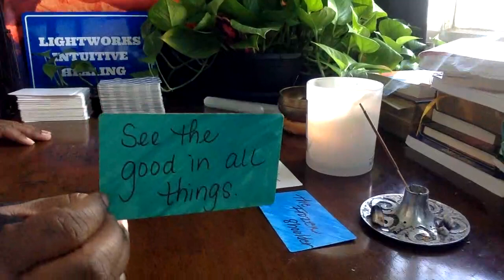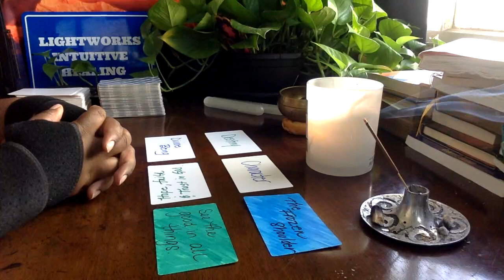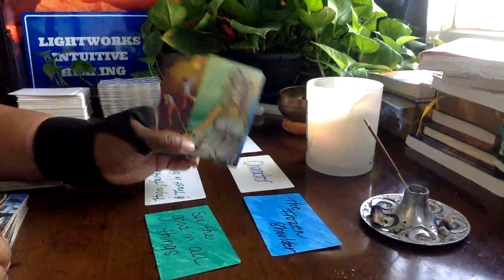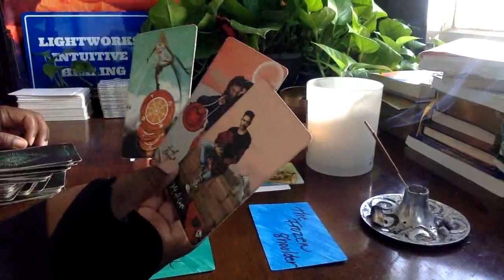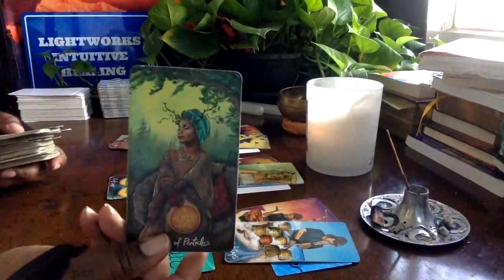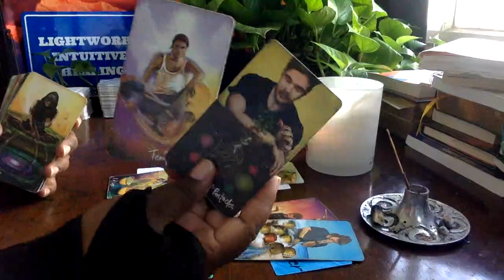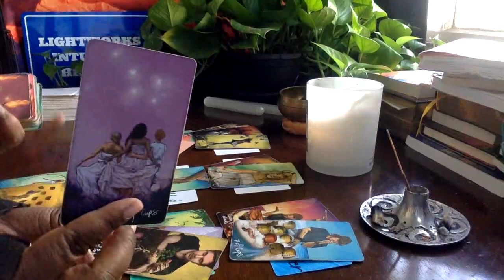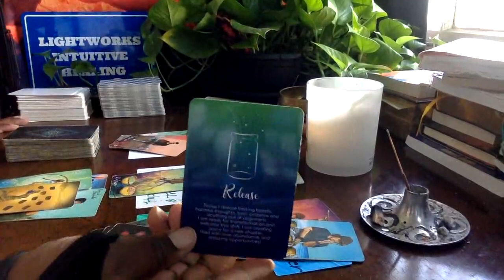GIVE THESE LOW VIBRATIONAL ENERGIES THE FROZEN SHOULDER!!! USE YOUR DISCERNMENT!!!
Energy cleansing resources/meditations for my soul family! 💚

 • LIGHTWORKS GOODIE BAG: USEFUL LINKS F...